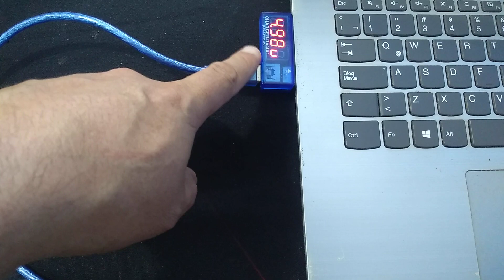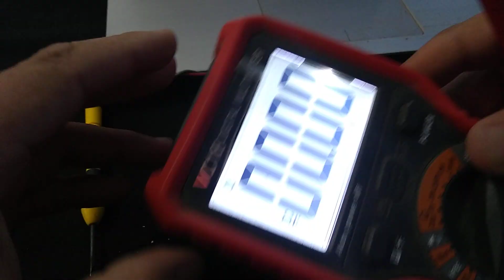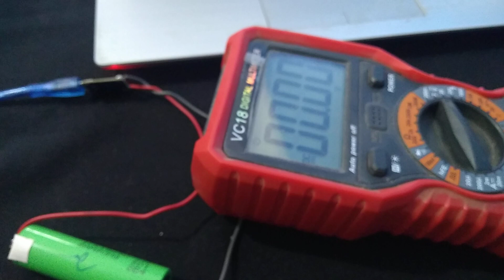♻️ Reciclando baterías 18650 y baterías de controles de consolas.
Recuerden siempre usar el controlar adecuado. Éste vídeo es para personas con conocimientos técnicos.